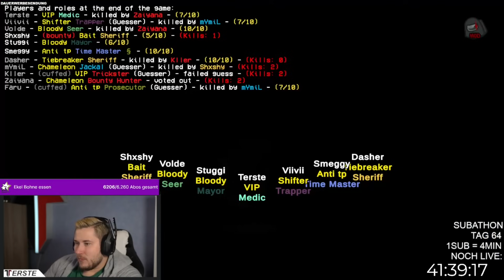Fetter Int-Buzzer, aber Geschichtenerzähler Tersti saved seine Mates?!